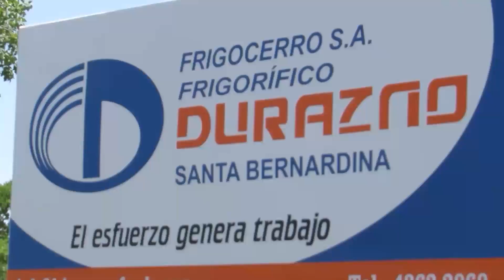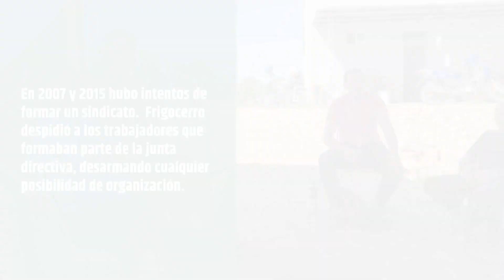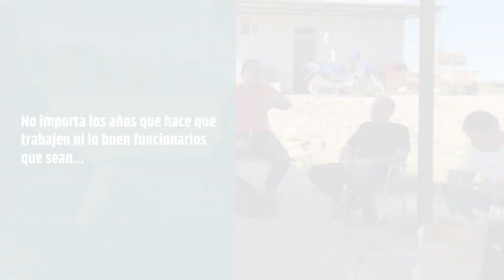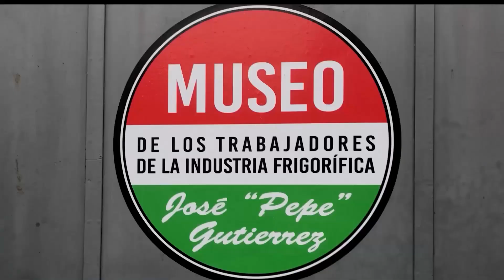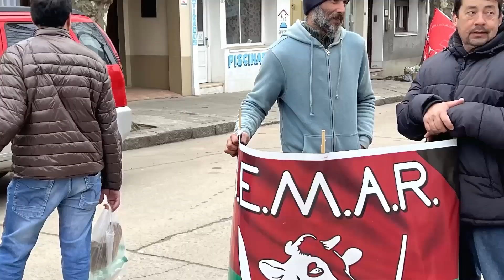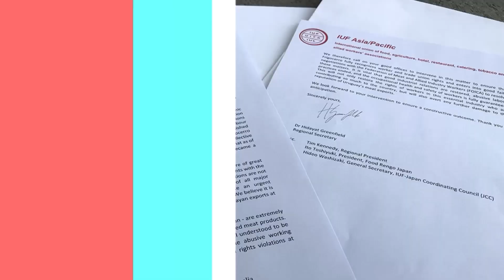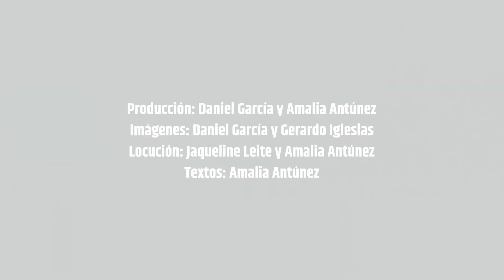Frigocerro y su antisindicalismo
La Rel UITA presenta en este video una perspectiva desde la realidad que enfrentan los trabajadores y trabajadoras de Frigocerro y sus familias.

La empresa, además de no cumplir con una serie de reglamentaciones, intenta a diario desarticular la organización sindical.

La Regional se ha mantenido al firme junto a los obreros y obreras de Frigocerro, difundiendo el conflicto a nivel internacional y recabando la solidaridad de gremios no solo de la región sino de todo el mundo.

Mira el video y compartilo